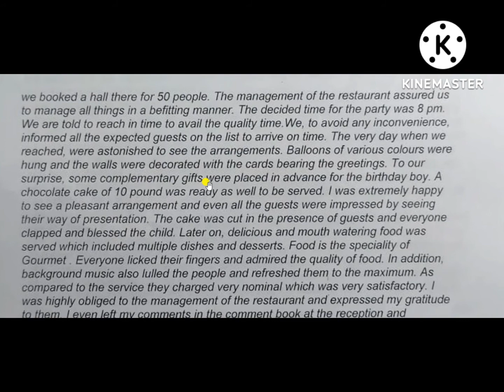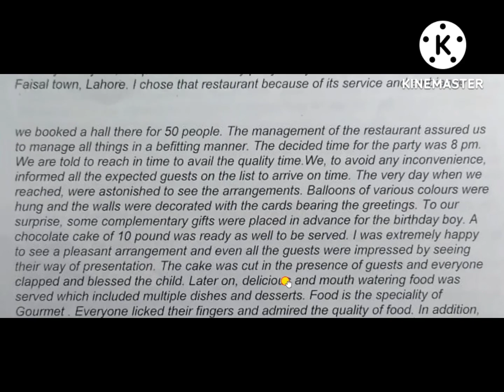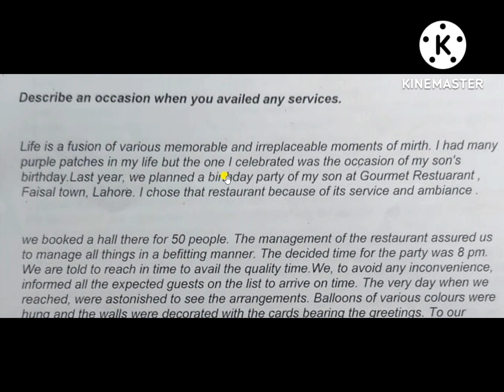Describe An Occasion When You Availed Any Services - IELTS Writing Task-2 - IELTS Easy - Topic 22